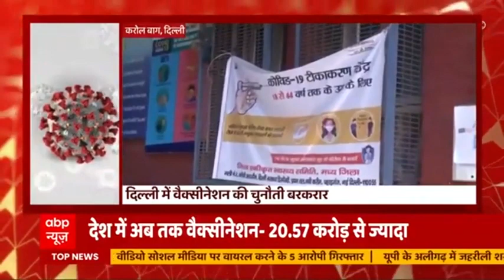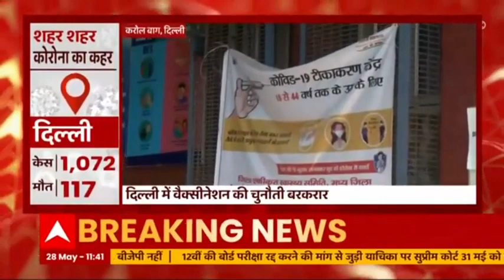Delhi: Vaccination सेंटर पर Vaccine नहीं, परेशान हो रहे लोग । करोल बाग से रिपोर्ट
करोल बाग स्थित राजकीय प्रतिभा विकास विद्यालय वैक्सीनेशन सेंटर पर साज-सज्जा पूरी है लेकिन वैक्सीन ना होने की वजह से लोग आ रहे हैं और पूछताछ करके वापस चले जा रहे हैं.एक शख्स ने हमें अपनी परेशानी बताई,कहा कि पहले वैक्सीन मिल नहीं रही थी. फिर मुबारकपुर वैक्सीनेशन सेंटर पर गए तो वहां पर पानी लगा था. इसलिए सेंटर पहुंच नहीं पाए.